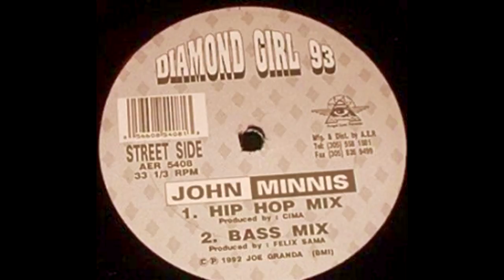John Minnis - Diamond Girl 93 (Felix Sama Bass Mix)